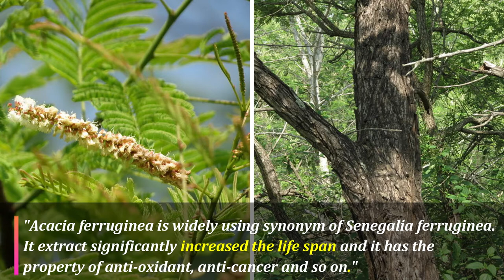Senegalia ferruginea | Plants of earth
This channel is to explore all plant species in this planet(as far as possible).
It is a work of one's own interest with the help of the information available from the source.

Source;
Book:
Flowering plants by Armen Takhtajan
Sites:
Biocyclopedia
Plants of the world online
Wikipedia
The plant list
World flora online
Google images
NCBI and so on.